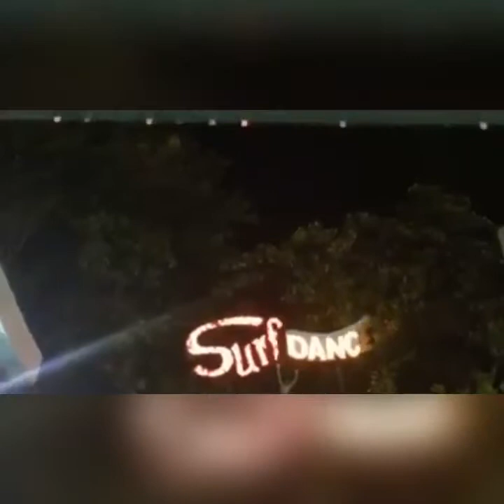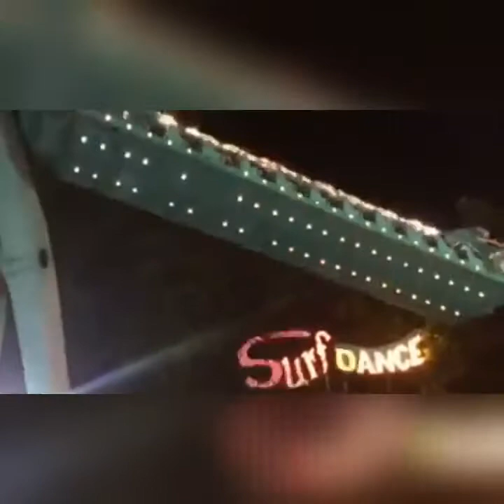The Japanese girls in STAR CITY 🇵🇭 2017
Yes, nakapunta pa sila ng Star City 🌃 bago masunog,, at least may fun memory sila, though they were truly sad about what happened.